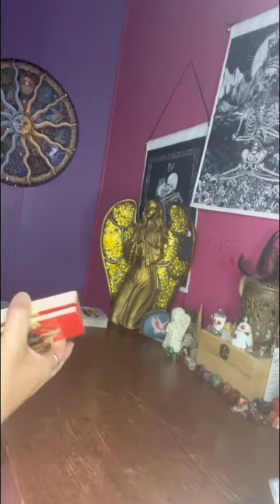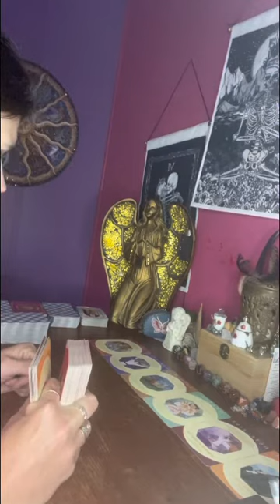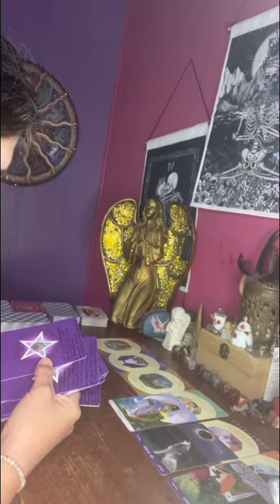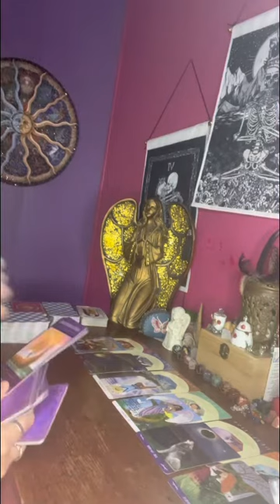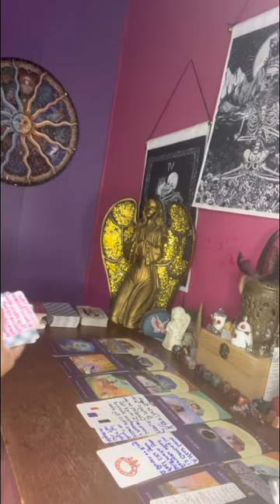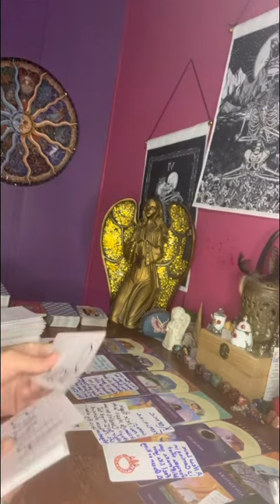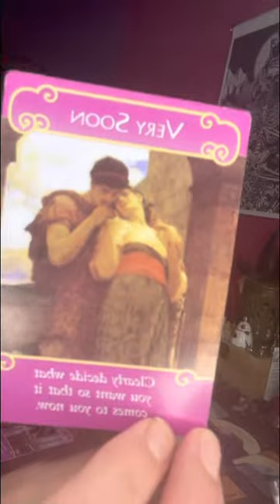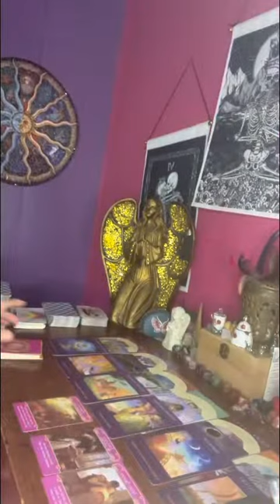leo you’ve got a new love coming & this karmic female is pissed & doing candle magic 🪄 on you!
Thank everyone for your support!!

⚠️No one has my permission to copy my work & put it onto another platform.